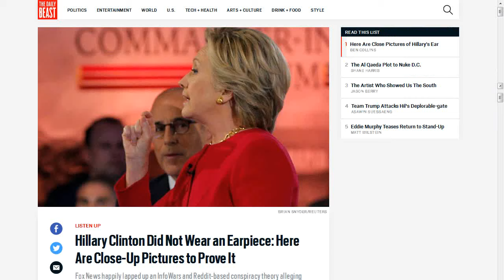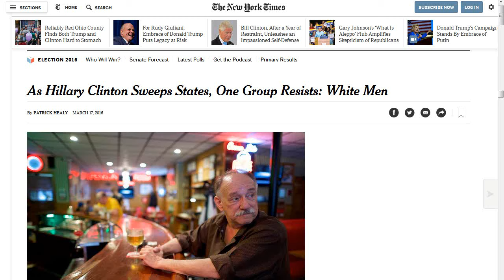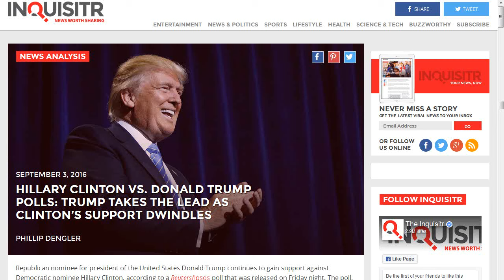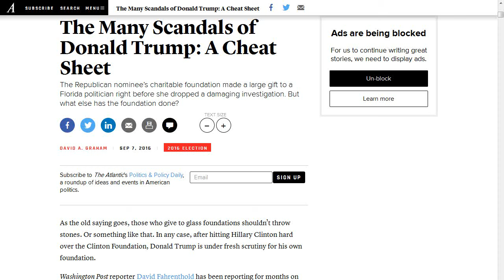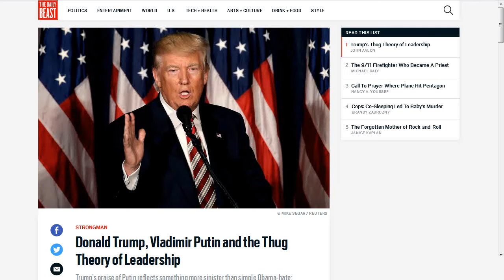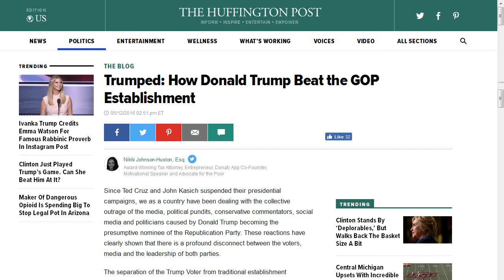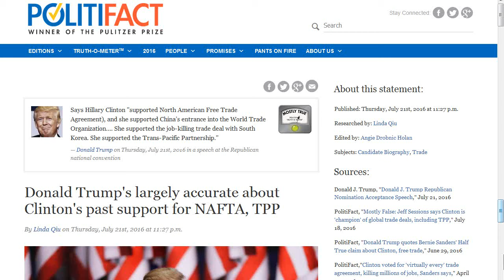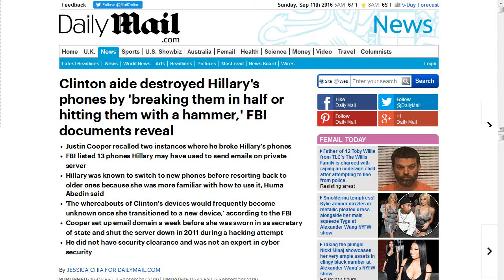What to Expect From Trump vs. Hillary Debate On Sept 26 - PREDICTION: Most Likely Trump Victory